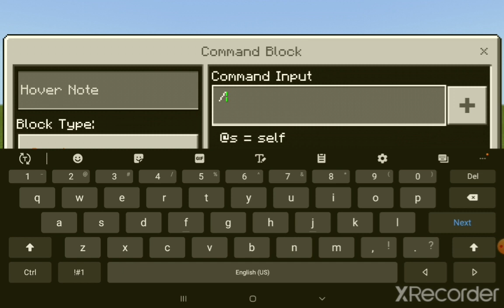How To Get Blue Axolotls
Don't mind the chat.